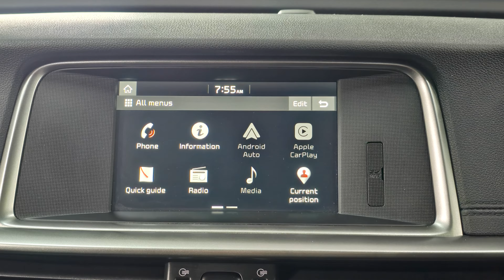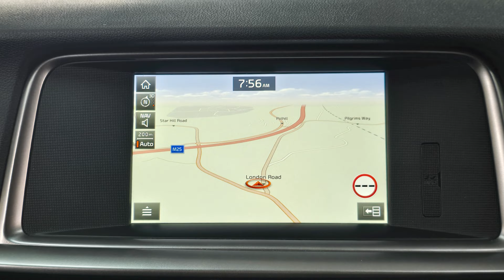Kia Optima 1.6 CRDi 2 Sportswagon Walkaround